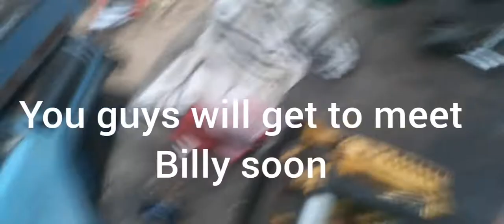McCulloch mac 130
Power saws